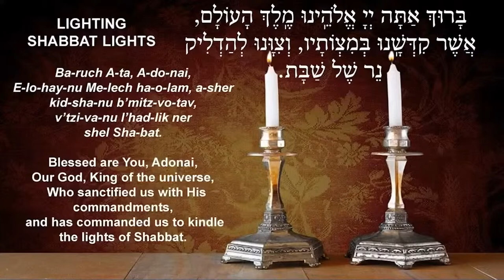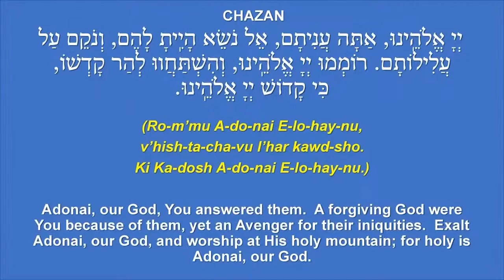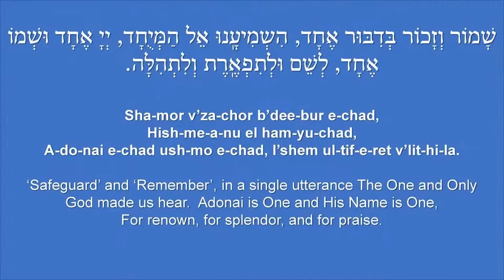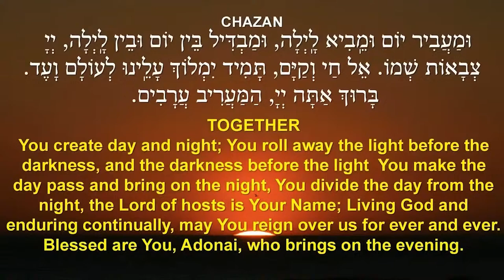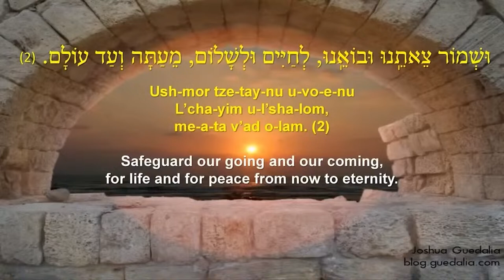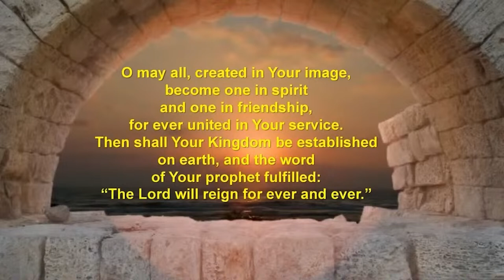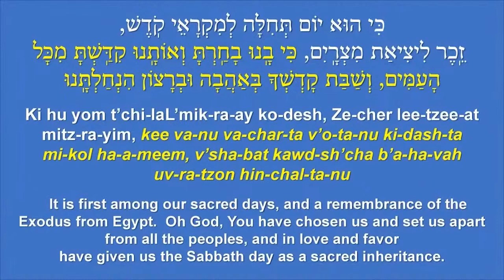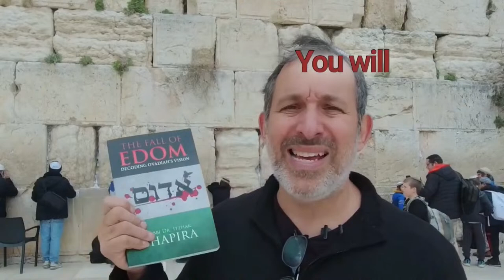Shalom Aleichem Kabbalat Shabbat for Vayikra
Join us for the melodies of the Shabbat together with us and D'var Torah.

To order Rabbi Shapira's latest book, The Fall of Edom: Decoding Ovadiah's vision